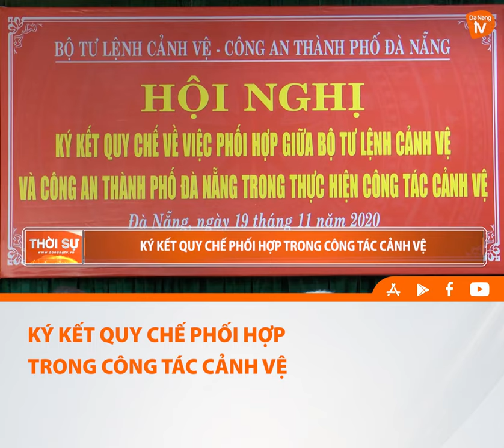KÝ KẾT QUY CHẾ PHỐI HỢP TRONG CÔNG TÁC CẢNH VỆ